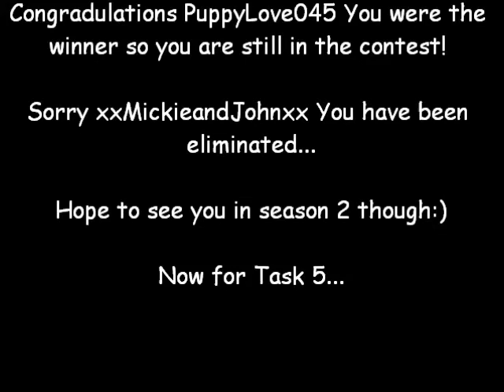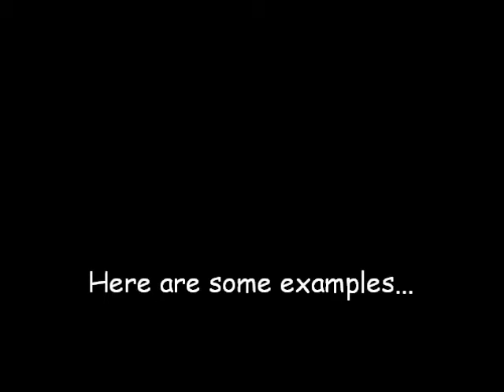Beauty Queen Task 5 + TieBreaker Results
Pick a really good photo 2 Contestants will be eliminted for this task!
Pictures due by 10/4/12
Good Luck

Xoxo Alyssa ;)